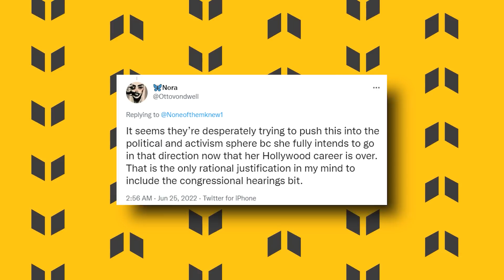Amber’s Spokesperson Makes Suspicious Comment After Judge Decision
Amber’s Spokesperson Makes Suspicious Comment After Judge Final Decision
We all know how Johnny Depp and Amber Heard’s team once again met inside the courtroom on June 24. I know most of you are also aware that Amber’s lawyer tried to wiggle it out of the verdict.